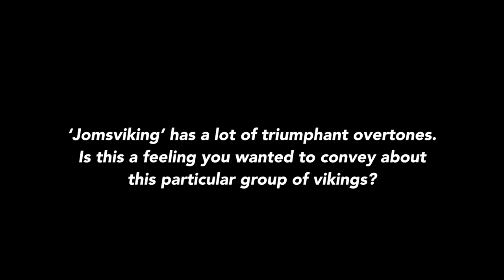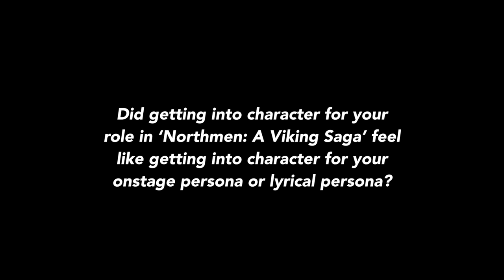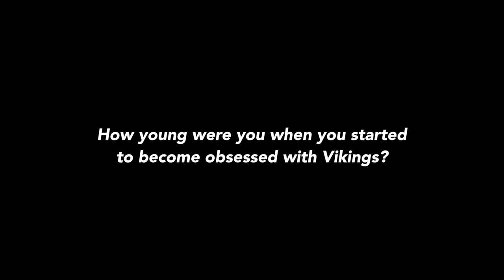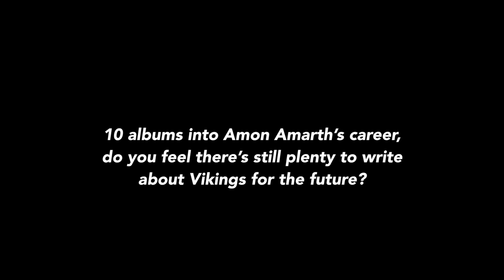Amon Amarth's Johan Hegg Talks 'Jomsviking' + Acting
Amon Amarth vocalist Johan Hegg speaks to Loudwire about the new album 'Jomsviking' and his acting endeavors.